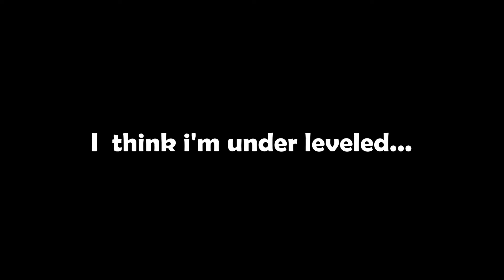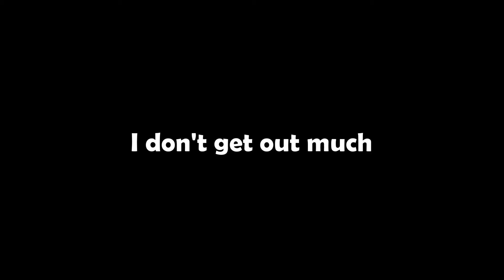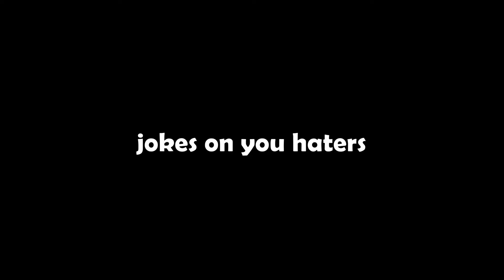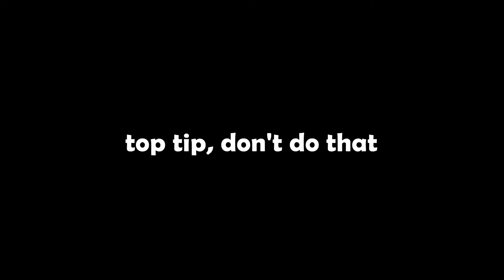I went from NOOB to PRO in Elden RING in 2024 : The Movie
People need to understand sarcasm, I am clearly not a professional but this is my journey through my first run in Elden Ring in 2024. It was a bumpy ride to say the least.

I will be doing a NG plus run once I have the time, so make sure you stick around to see that. Take it easy out there people.

  ‪@quitezyaudios  for the middle of the night edit, it makes it pop so hard.

Go on... click it...